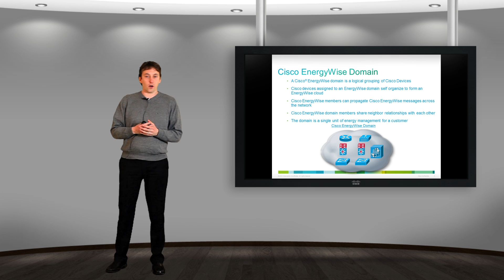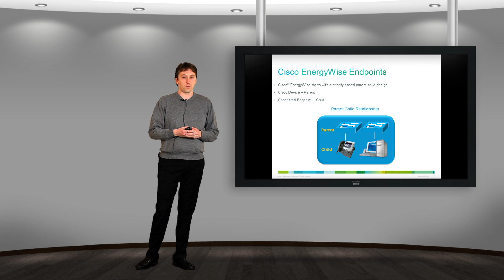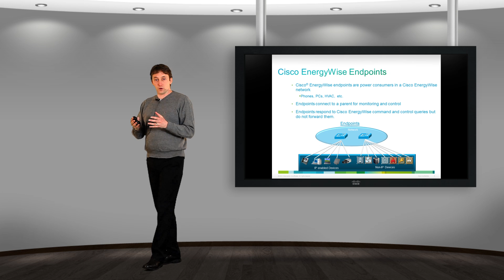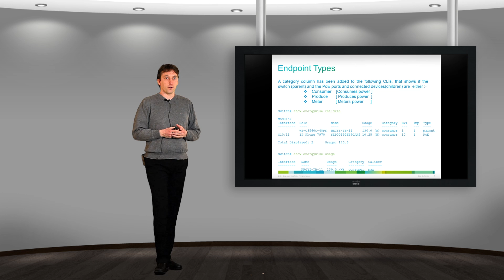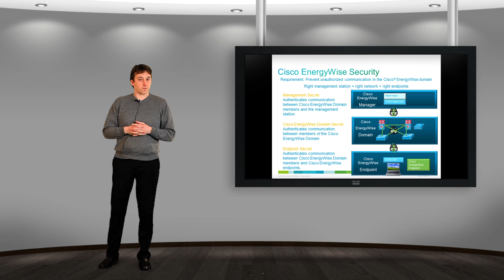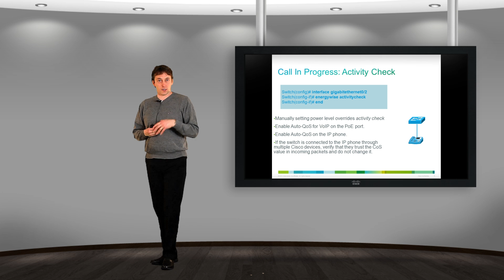Cisco Energywise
In deze video legt Lars van der Zande meer uit over Cisco Energywise. Dit is het eerste deel van een reeks van 5 video's.